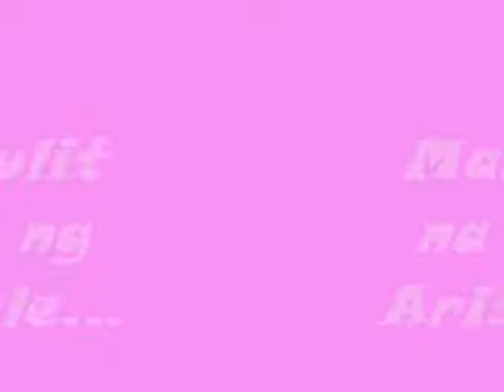Saan Na Nga Bang Barkada(Aristotle)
e2 po ung video ng section namin sa school... hOpe u enjoy this... ^_^
VIVA ARISTOTLE !!